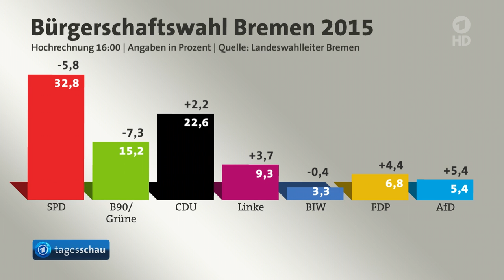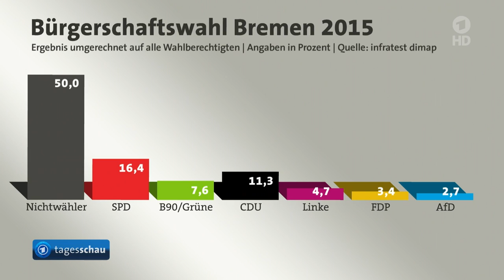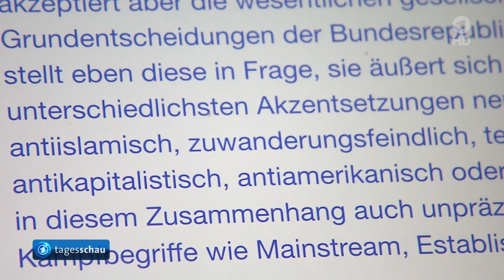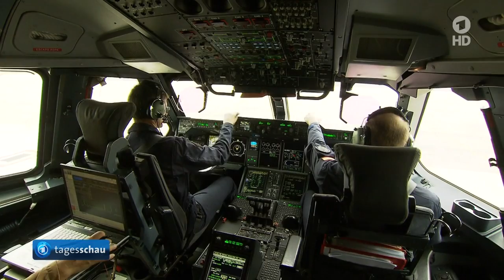tagesschau 20:00 Uhr, 11.05.2015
Themen der Sendung: Bremens Bürgermeister Böhrnsen tritt zurück, Diskussion um geringe Wahlbeteiligung, Machtkampf in der AfD, Ausweitung des Kita-Streiks, Eurogruppe tagt zur Schuldenkrise, Stichwahl um Präsidentenamt in Polen, Israels Staatspräsident Rivlin besucht Berlin, Konsequenzen  des Absturzes von A400 M, Einweihung der Kathedralenfenster in Reims, Eishockey-WM, Das Wetter